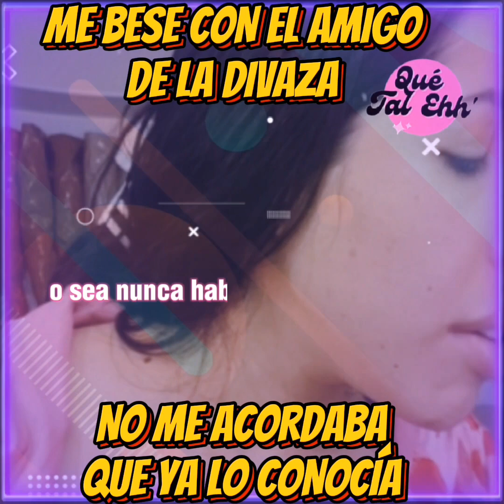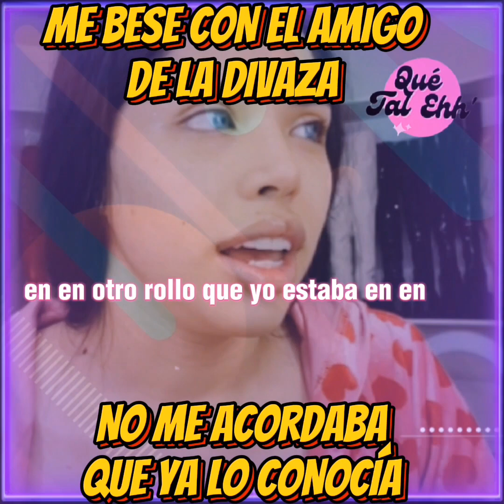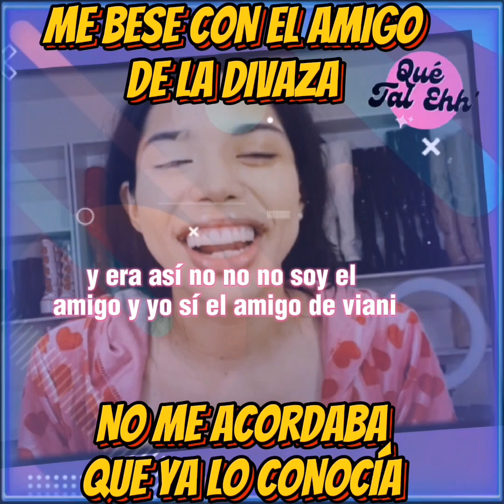RORRO el amigo de la divaza me beso 🤭